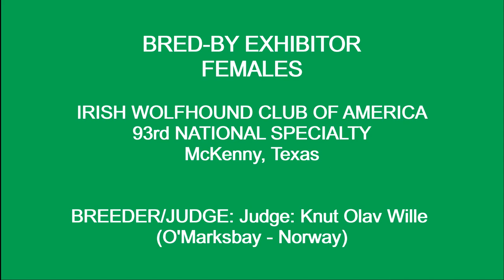04-19-2023 (PART 3) IWCA NATIONALS - FEMALES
PART 3 - Conformation, Bitches  - (Bred-By Exhibitor Females).

Irish Wolfhound Club of America - 93rd National Specialty  - McKenny TX
Breeder / Judge:  Knut Olav Wille (O'Marksbay - Norway)

All entries are identified by armband number.  Refer to the link below for additional information about each entry in the corresponding classes.